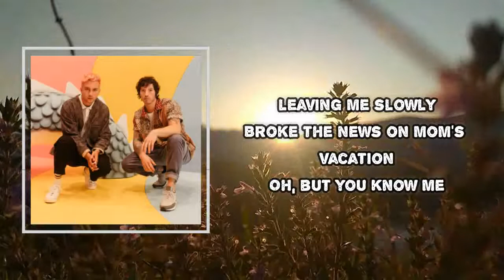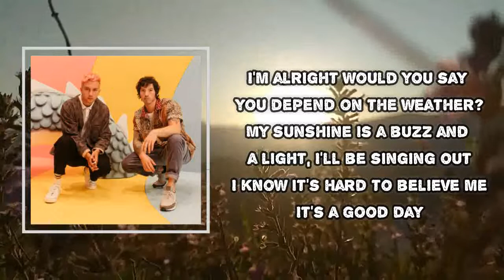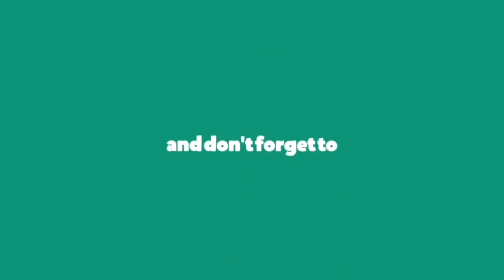twenty one pilots - Good Day (Lyrics)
Good Day

Good Day Lyrics:
I can feel my saturation leaving me slowly
Broke the news on mom's vacation
Oh, but you know me

Low-key - I'm alright
Would you say you depend on the weather?
My sunshine
Is a buzz and a light, I'll be singing out
I know it's hard to believe me

Lost my job, my wife and child
Homie just sued me
Shoot my life in shoot-em-up style
Her favorite movies

Today's a good day
Never know, never know
When the next one will show, it'll show
So I'ma sing my soul, I'ma sing my soul

Yeah

I'm alright
I'm alright
I think that I'm alright